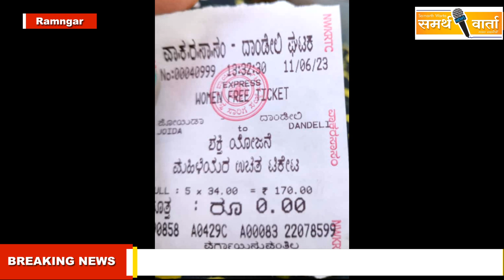महिलांनी मोफत बस प्रवासाचा प्रथम दिवशीच घेतला चांगलाच फायदा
This channel is only created for people to understand the news, it is not intended to hurt anyone#samarthwarta